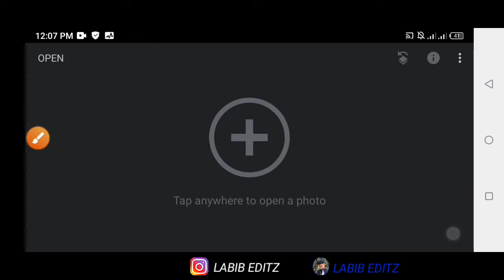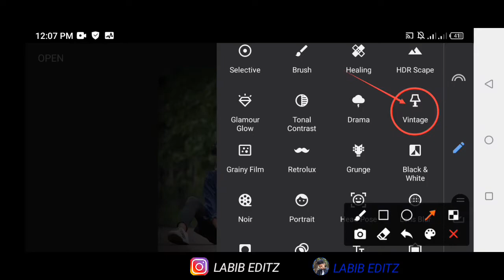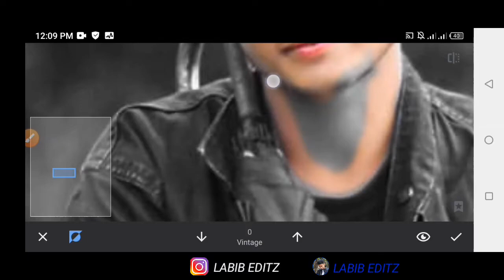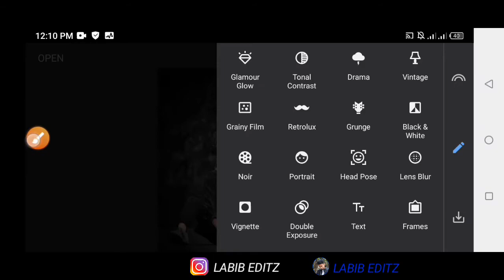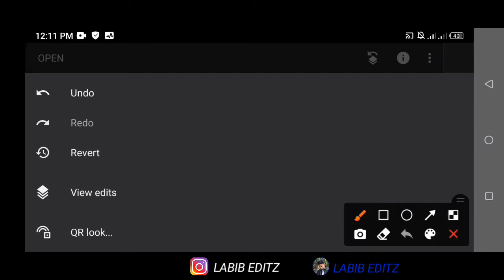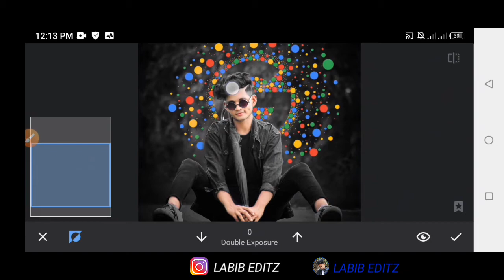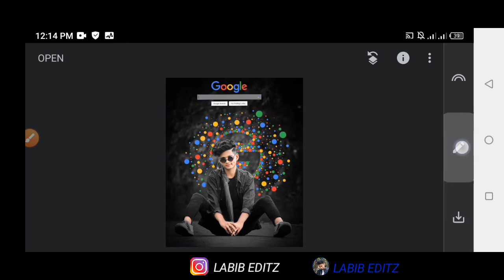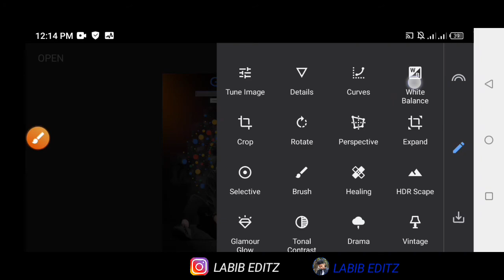Snapseed Google Search Photo Editing | Snapseed Photo Editing Trick | How To Edit Photo in snapseed